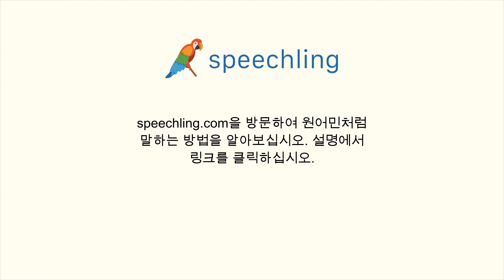스페인어로 "접다" 말하는 법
남자 목소리 :
Doblar

여성 목소리 :
Doblar

남성 음성 번역 :
접다

여성 음성 번역 :
접다